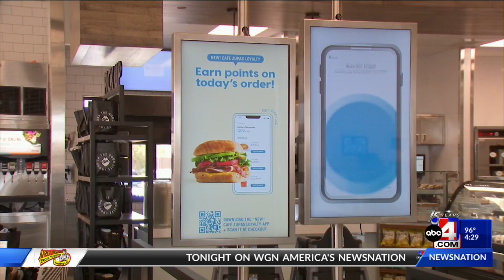Utahns camp out for Zupas grand opening in Bluffdale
With the possibility to win free Zupas for a year, people came in droves to line up ahead of the chain's newest Bluffdale location opening.